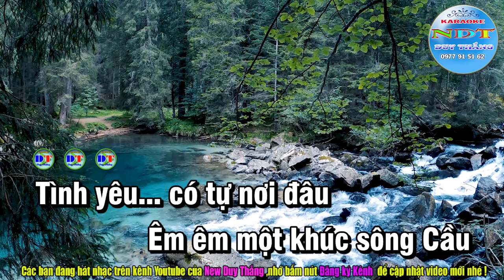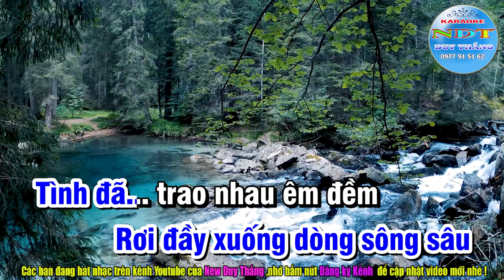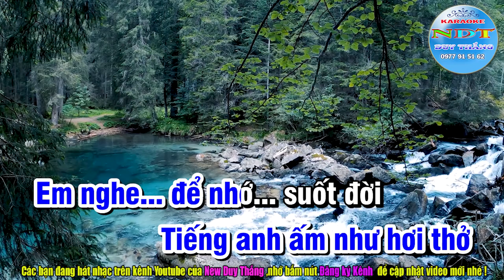Tình Yêu Trên Dòng Sông Quan Họ Karaoke Tone Nam Duy Thắng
Tên bài hát : Tình yêu trên dòng sông quan họ
Sáng tác     : Phan Lạc Hoa
Thể loại      : karaoke
Trình Bày   : Keyboad Duy Thắng